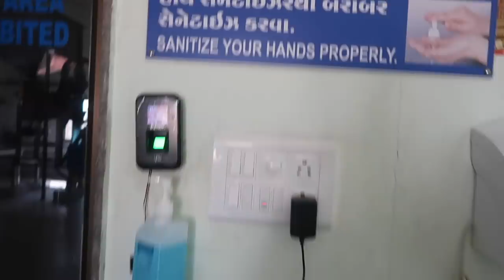Crushed 15000 kg's of nuts on her birthday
VLOG 83- Making Original and Natural peanut butter

Ritu and me took an early morning flight from Jaipur after completing my Tedx Talk.

Landed in Ahmedabad and went straight to Pintola Factory. saw the process ,how peanut butter is made. Indian peanut butter is the best and tastiest because of the raw peanuts avail in our country.

We also signed a box of fresh peanut butter, lets see who gets it.